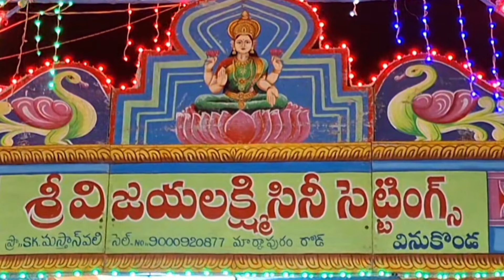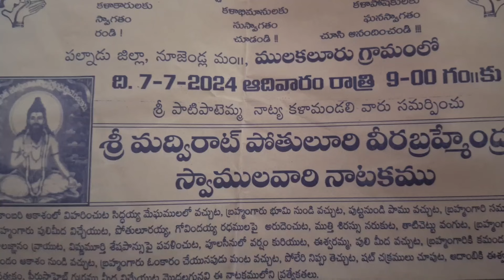ములకలూరు బ్రహ్మంగారి నాటకం //కాలజ్ఞానం వీడియో